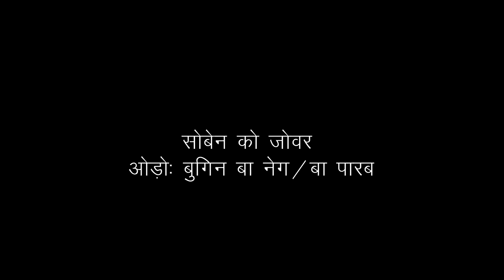Happy Sarhul Rasika_Ba_Neg_2022 Sarhul_Massege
Sarhul Massage 2022